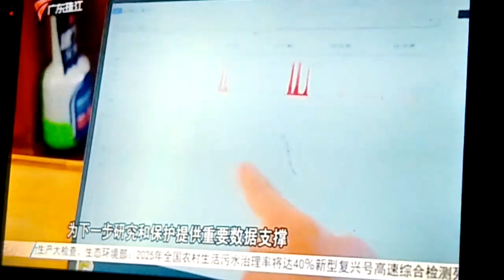2022年4月26日